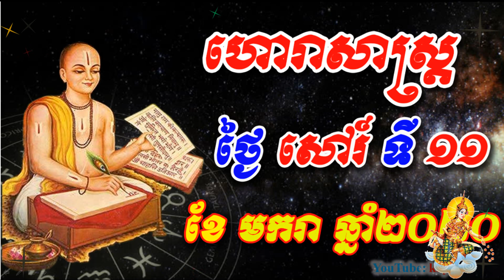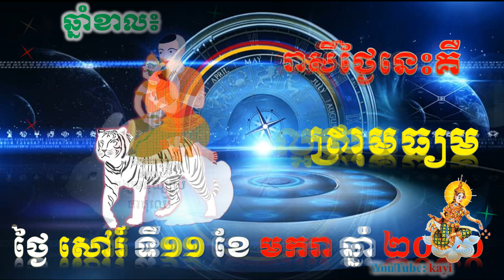ហោរាសាស្ត្រ ថ្ងៃ សៅរ៍ ទី ១១ ខែ មករា ឆ្នាំ២០២០ , khmer horoscope daily by kayi channel , kayi